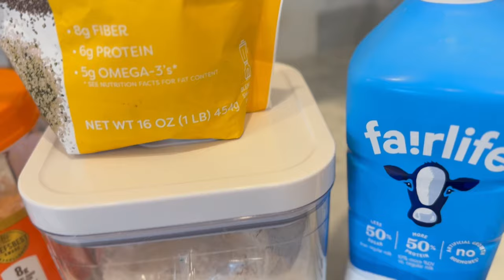ASI SON MIS DIAS COMO MAMA QUE TRABAJA FUERA DE CASA + ME PREOCUPO CUANDO SE ENFERMA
jennycallejas24

Jenny15gw

YTAN15

Mueble de zapatos